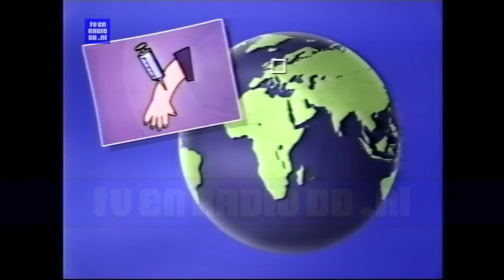TV: NOS Jeugdjournaal (19961207 ) - Hans Smit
NOS Jeugdjournaal van 7 december 1997. Met dank aan Wim voor het beschikbaar stellen van deze video opname.